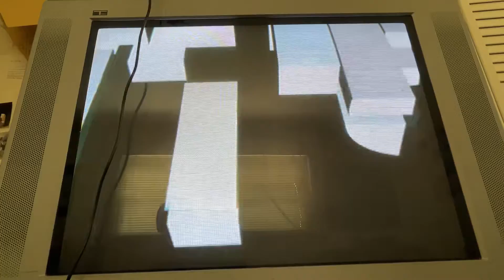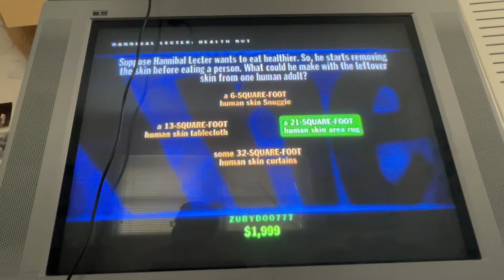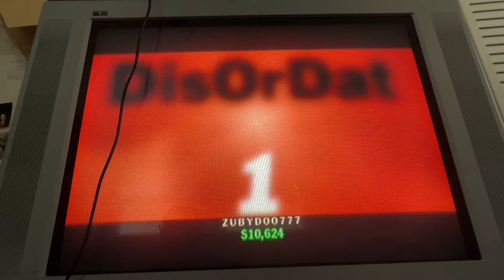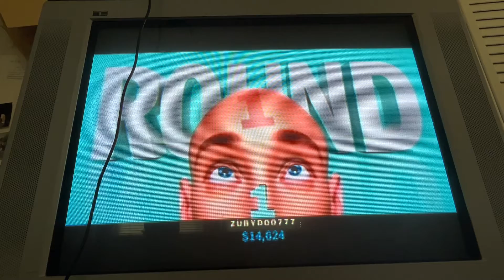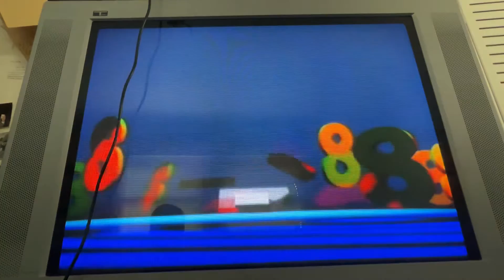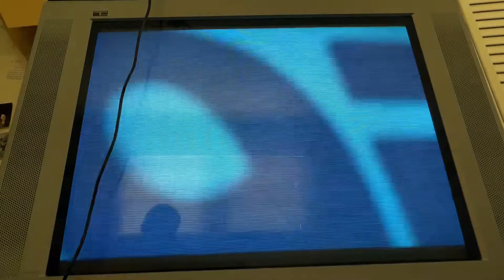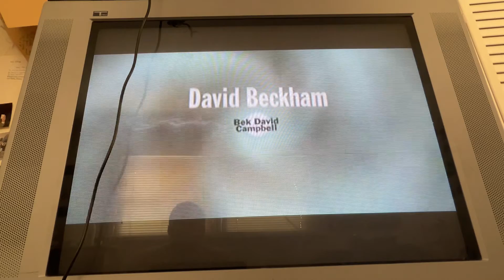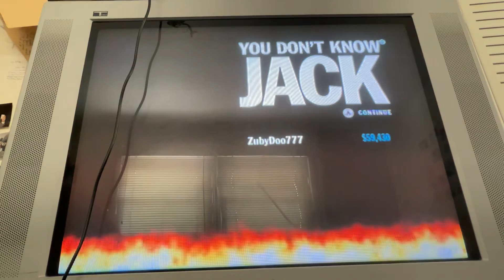You Don’t Know Jack 2011 Episode 57: Chick-of-the-Sea Mermaid Starter Kits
So this game ripped off tuna & made an easy palindrome in Round 2.